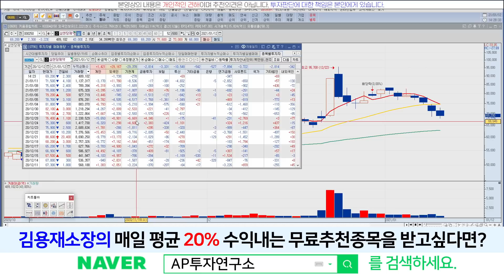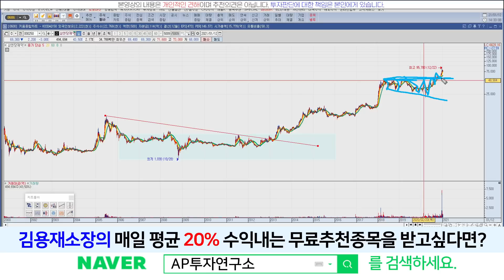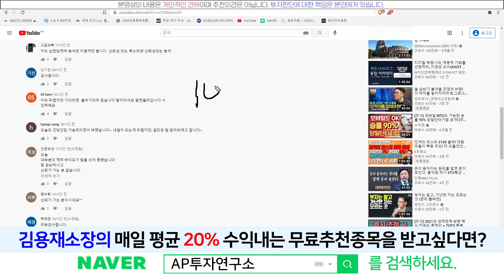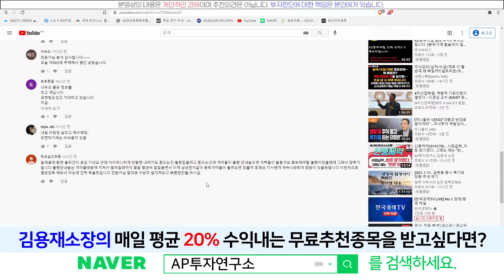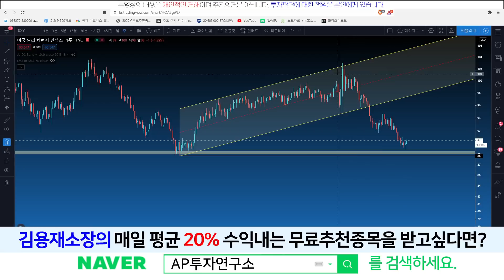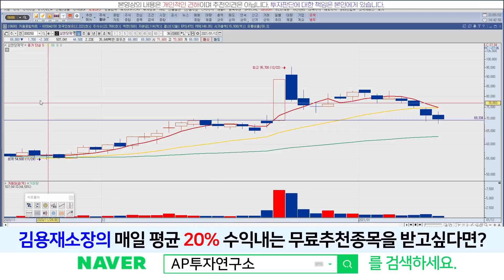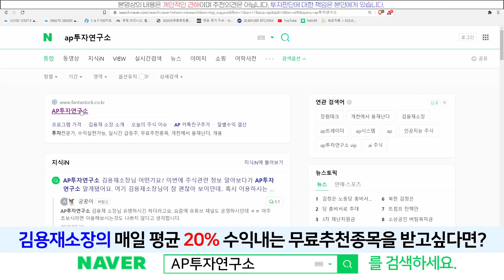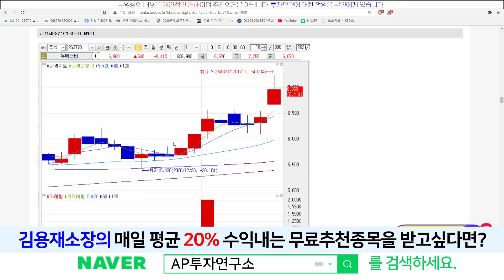삼천당제약(000250) - 해외 빅파마(글로벌 제약사)에게 기술력을 인정받고 있습니다!!!